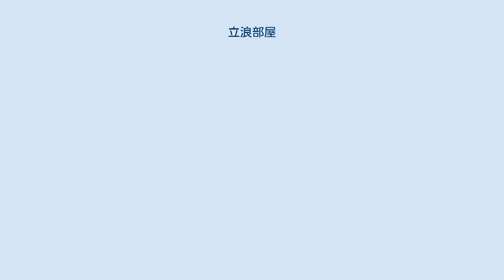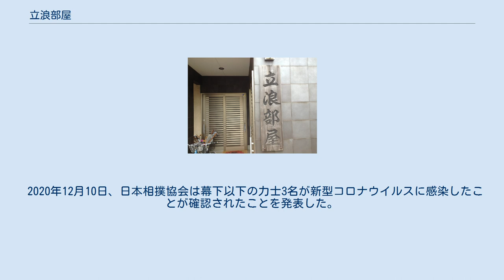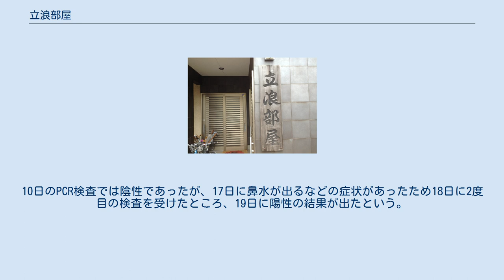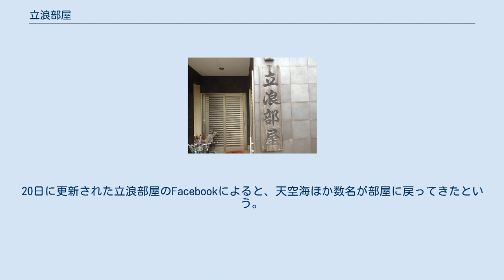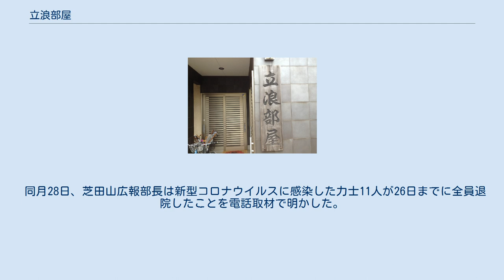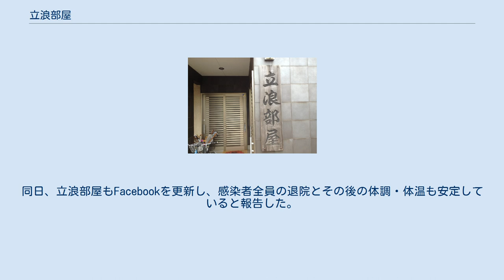立浪部屋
立浪部屋（たつなみべや）は、日本相撲協会所属の相撲部屋。
現在は出羽海一門に所属している。
 1915年に春日山部屋に所属する元小結・緑嶌が現役を引退して年寄・4代立浪を襲名し、同時に春日山部屋から分家独立して東京府東京市本所区（現・東京都墨田区両国）に立浪部屋を創設した。
4代立浪は横綱・双葉山と羽黒山に大関・名寄岩という「立浪三羽烏」と称された3人を筆頭に数多くの関取を育て上げ、一代で立浪部屋を相撲界を代表する大部屋へと成長させた。
また、別系統だった高島部屋も、一門として迎え入れ、立浪一門を形成した（ただし、系統別総当たり制の時代にも、立浪と高島との間の対戦はあった）。
 1952年12月に4代立浪は逝去し、それに伴い、4代立浪の娘婿である横綱・羽黒山が二枚鑑札で5代立浪を襲名して立浪部屋を継承した。
5代立浪は1953年9月場所にて引退してからは年寄専任となり、先代からの弟子である大関・若羽黒に関脇・羽黒山、北の洋、時津山という当時「立浪四天王」と称された4人を筆頭として数多くの関取を育て上げた。
1965年1月には8代追手風（元大関・清水川）の定年退職により閉鎖された追手風部屋から所属力士を引き取った。
伊勢ヶ濱一門と協力し、〈立浪・伊勢ヶ濱連合〉を形成していた。
 1969年10月に5代立浪が逝去し、それに伴い、5代立浪の娘婿である9代追手風（元関脇・羽黒山）が6代立浪を襲名して立浪部屋を継承した。
6代立浪は先代からの弟子である大関・旭國や関脇・黒姫山のほか、自身の直弟子からは双羽黒を横綱にまで育てたものの、1987年12月に双羽黒が6代立浪との対立から廃業し、その後は徐々に部屋の勢力が衰退していった。
平成時代に入ってからは日本大学相撲部出身者を多く迎え入れており、その中から小結・智ノ花や大翔鳳などといった関取を輩出している。
 1999年2月に6代立浪は定年退職を迎えたため、6代立浪の娘婿で同年1月場所中に現役を引退して立浪部屋の部屋付き親方となっていた準年寄・旭豊（元小結・旭豊）(旭國の元弟子)が年寄・7代立浪を襲名して立浪部屋を継承した。
この際に、立浪部屋の部屋付き親方である12代武隈（元関脇・黒姫山）は立浪部屋に入門していた自身の息子2人を連れて立浪部屋から分家独立して武隈部屋を創設した。
 しかし、ほどなくして7代立浪は部屋経営や指導方針の意見の違いから6代立浪と対立するようになり、自身の妻とも別居状態に陥った。
2000年8月に6代立浪夫婦は東京家庭裁判所に家事調停の申立てを行い、7代立浪に対して娘（7代立浪の妻）との離縁および年寄名跡・立浪の襲名継承金の支払いと立浪部屋の建物の返還を要求したものの、調停は成立しなかった。
 その後、2001年に6代立浪は7代立浪に対して立浪部屋の返還と年寄名跡の襲名継承金1億7500万円の支払いを求める民事訴訟を東京地方裁判所に起こした。
2003年2月に出された1審判決では6代立浪側が勝訴したものの、2004年1月に東京高等裁判所にて出された控訴審判決では1審判決を破棄して6代立浪の請求を棄却し、さらに同年7月には最高裁判所にて6代立浪の上告を退ける判決が出されたことにより、裁判は7代立浪側が勝訴している。
 2003年8月には元横綱・双羽黒の北尾光司を部屋のアドバイザーに迎えた。
 2006年1月場所にモンゴル出身の猛虎浪が新十両へ昇進し、7代立浪が部屋を継承してからは初となる関取が誕生した。
2007年8月には部屋を東京都墨田区両国から茨城県つくばみらい市陽光台へ移転した。
 2012年1月に行われた日本相撲協会理事選挙において、7代立浪は2010年1月に二所ノ関一門を離脱してから「貴乃花グループ」を形成して活動する貴乃花親方（元横綱・貴乃花）に投票したことを表明し、同年5月に立浪部屋はそれまで所属していた立浪一門から離脱した。
その後は貴乃花グループに合流して、一門での合同稽古を行うなどの活動を行っていたが、2018年5月に離脱を表明。
同年9月18日、出羽海一門の会合に出席して加入を要請し、承認された。
 なお、2018年現在までに立浪部屋からは中川部屋（8代中川時代：1937年5月 - 1947年6月、9代中川時代：1960年5月 - 1973年3月）・時津風部屋（双葉山相撲道場）・春日山部屋（15代・16代春日山時代、1955年5月 - 1990年7月）・大島部屋（2代大島時代：1980年1月 - 2012年4月）・武隈部屋（12代武隈時代：1999年2月 - 20...